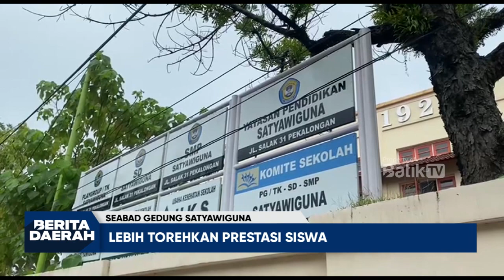SEABAD GEDUNG SATYAWIGUNA LEBIH TOREHKAN PRESTASI SISWA